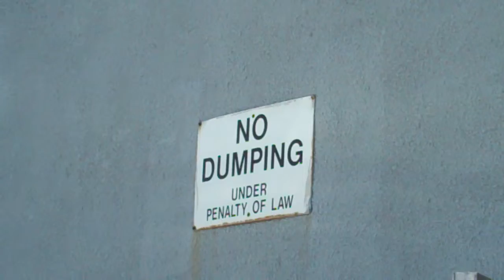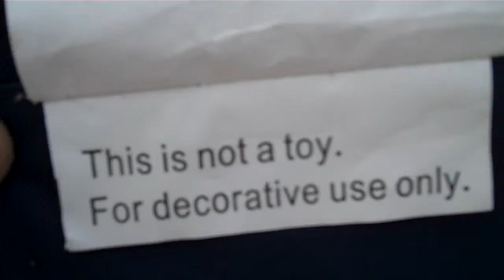It's what we got. by Robert Rothbard music Wade Cottingham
Putting pieces together. 1st Album 1st Album: "Two Journeys One Path" on itunes, spotify, amazon mp3,